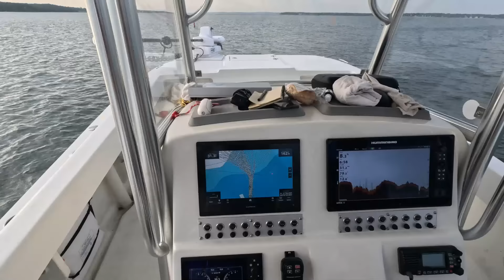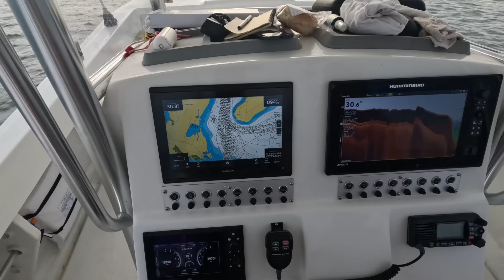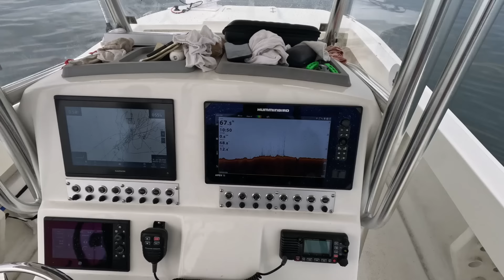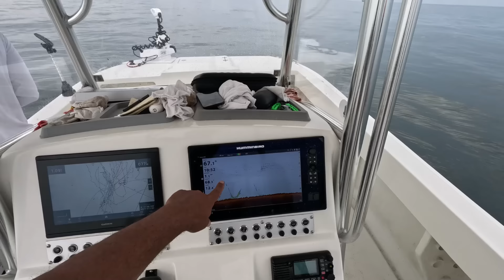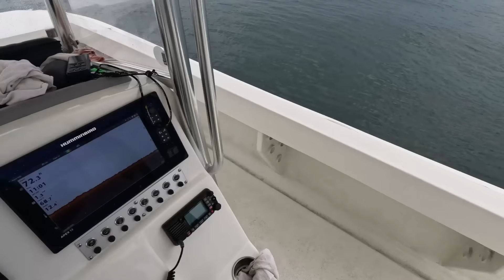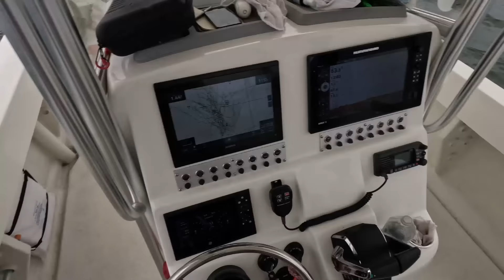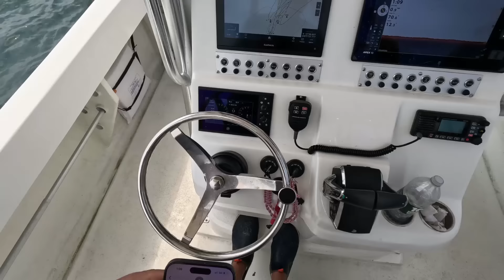First Quality Fluke Trip of 2024!!!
2024 has not been a banner year for fluke.  On this July date in 2024 however, the fluke, while not bountiful, were all of quality size.

Join me on this trip with my clients Ian and Paul for a lot of laughs, fun and some big sea bass and fluke!

If you would like to support the channel by becoming a Member (and enjoying some exclusive perks like twice monthly livestreams, Members Only subscriber contests, access to unpublished videos and much, much more, click the "JOIN" button on my home page:

Quantum Evict 2000 Reel I was using

GoPro Hero 11